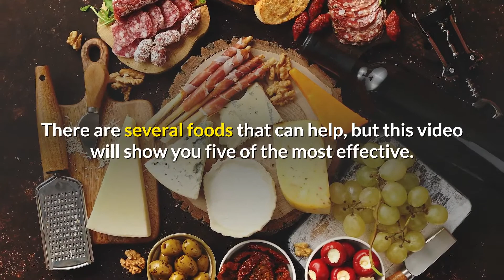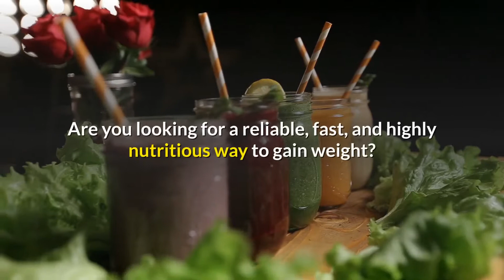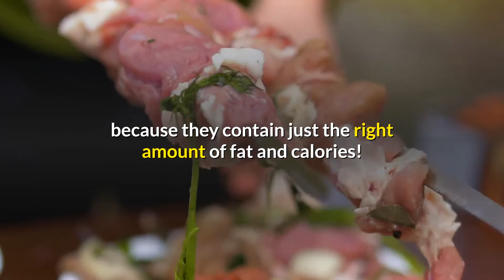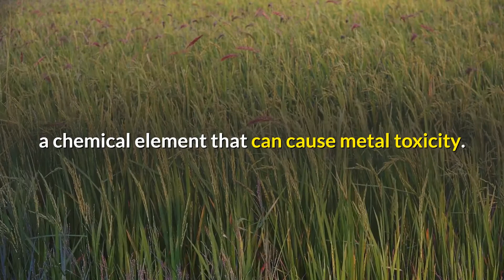5 perfect foods to quickly gain weight and muscle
5 Perfect Foods To Quickly Gain Weight and Muscle

Are you tired of being called skinny and weak? Are you looking for a surefire way to put on muscle or gain weight?
If that is the case, this video is for you!
Yes, we understand how tough it is to bulk up — it can be just as difficult as losing weight!
However, there is some good news: you will gain weight and muscle successfully if you devote yourself to consuming the right foods.
So, what foods are we discussing? There are several foods that can help, but this video will show you five of the most effective.
More like the ones that can increase your chances of getting your dream body in no time.
Let's check them out!
1. Milk
Milk comes in the first position, and it's a great option for those looking to add weight and muscle.
Milk, of course, has been around for decades, and the good news is that it never fails to satisfy.
For the most part, this diet is high in protein, making it ideal for those looking to develop muscles.
Milk is also a good source of calcium, vitamins, and other important minerals.
Simply drink a glass or two of water after your workout and you'll notice a difference!
2. Protein Smoothies  (Make Your Own)
Are you looking for a reliable, fast, and highly nutritious way to gain weight?
If that's the case, we suggest trying protein smoothies.
Yeah, and while store-bought protein shakes are tempting, believe us when we say that making your own is much superior.
The problem is that consumer versions are typically rich in sugar and low in nutrients.
Remember, we're trying to build weight and muscle in a good way, so don't get distracted!
What's the good news? You should try a variety of super tasty combinations — just do your homework, mix it up, and start drinking!
3. Red Meats
Yes, red meats are on our list — in fact, they're currently one of the best muscle-building foods available.
Red meats, for the most part, contain dietary creatine, a fantastic muscle-building supplement.
Yeah, and if you like steak, you'll be pleased to learn that it contains leucine, roughly speaking around 3 grams per 6 ounces.
Leucine is an important amino acid that the body requires to promote muscle protein synthesis and the growth of new muscle tissue.
But what if all you want to do is gain weight? Red meats, on the other hand, are ideal for you because they contain just the right amount of fat and calories!
In this respect, they're far superior to lean meats. Don't be afraid to eat a lot!
4. Nuts and Nut Butters
Nuts and nut butter are also excellent choices for weight gain.
To begin with, nuts are high in calories. In reality, only two handfuls as a snack per day can easily add up to hundreds of calories.
If you're thinking of trying almonds, you'll be pleased to learn that only a small handful contains over 7 grams of protein and 18 grams of healthy fats. What more do you possibly want?
If you want to use nut butter, get some (look preferably for 100% nut butter) and mix it into whatever snack you want.
5. Rice
Last but not least, rice contains a high amount of carbohydrates and calories in a single serving.
It's also worth noting that rice is extremely simple to eat and digest.
However, some varieties of rice contain high levels of arsenic, a chemical element that can cause metal toxicity.
Oh, and don't forget to add some protein and healthy fats to the rice you've cooked — you'll be happy you did!
That's what there is to it! Five foods that are rich in nutrients and can help you bulk up, gain weight, and look amazing.
Milk
Protein Smoothies
Red Meats
Nuts and Nut Butters
Rice
Now it's up to you to decide what you want to eat and how much you want to eat.